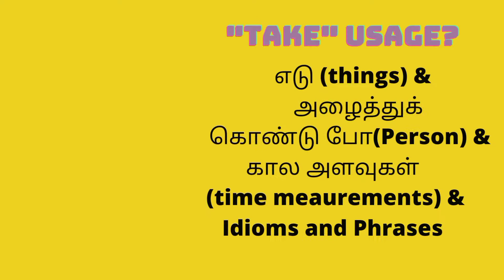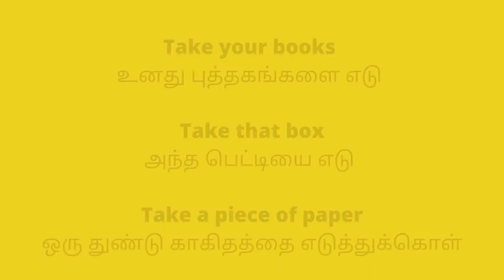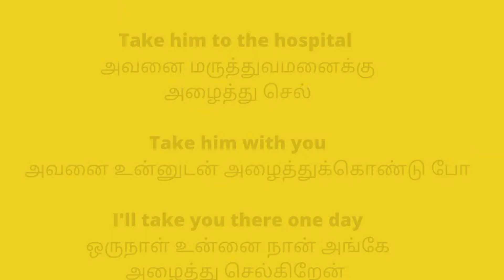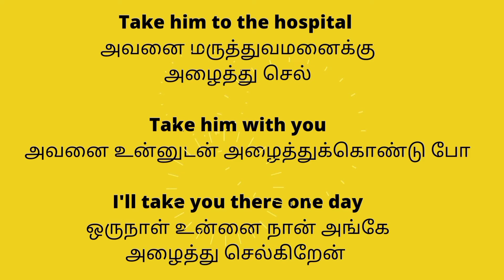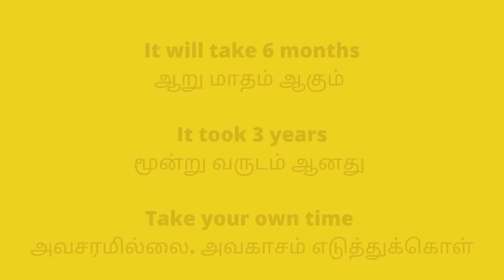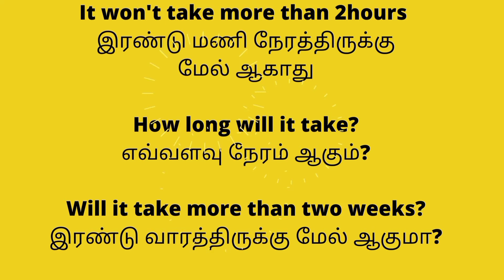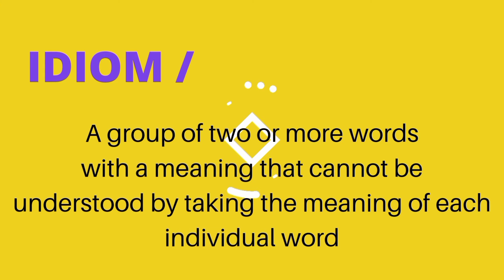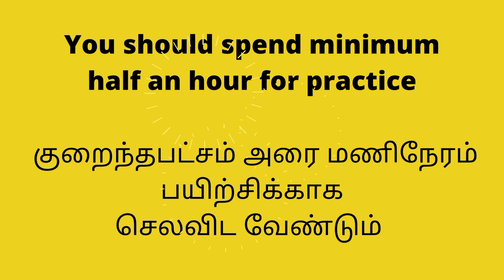"TAKE" Usage in English Sentences | Spoken English in Tamil | Example Sentences with Tamil Meaning